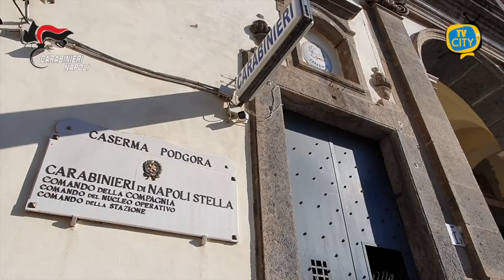Attentato dinamitardo a Napoli: 2 misure cautelari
I carabinieri del Comando Provinciale di Napoli hanno attuato un’ordinanza applicativa della misura cautelare della custodia in carcere emessa dal GIP del Tribunale di Napoli nei confronti di Giuseppe Robustelli e Charles Di Martino.
Questi ultimi risultano essere gravemente indiziati dei reati di possesso e porto in luogo pubblico di esplosivi e danneggiamento, con l’aggravante del metodo mafioso.
L’indagine è immediatamente scattata a seguito dell’attentato ai danni dell’attività commerciale “Sfizi di Pane Marigliano”, ubicata al civico 77 di via Ferrara, a Napoli.
L’esplosione è avvenuta in piena pandemia, nella notte del 20 aprile del 2020.
La visione dei filmati della videosorveglianza ha permesso d’individuare l’autovettura utilizzata da Robustelli e Di Martino per compiere il raid.
Gli uomini indiziati erano stati anche sanzionati, poche ore prima della deflagrazione, a causa della violazione delle norme anti-Covid.